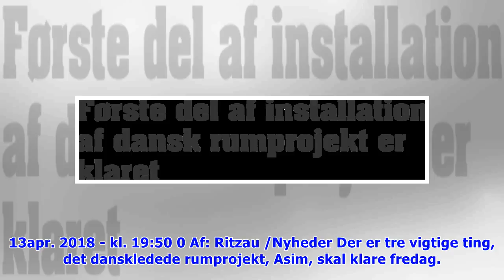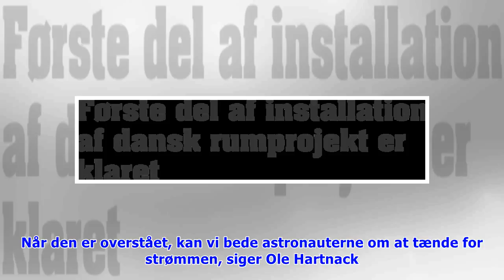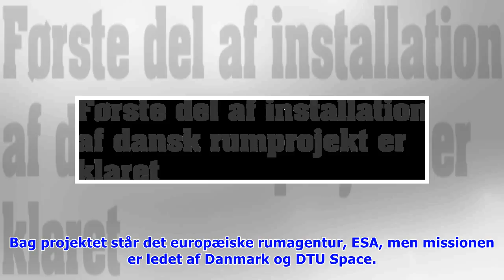Første del af installation af dansk rumprojekt er klaret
Fredag d. 13. apr. 2018 - kl. 19:50 0 Af: Ritzau /Nyheder Der er tre vigtige ting, det danskledede rumprojekt, Asim, skal klare fredag. Asim skal løftes fri af transportmodulet Dragon, så skal det spæ.